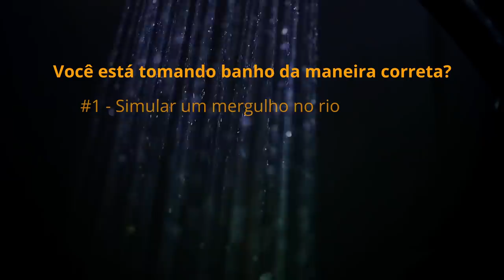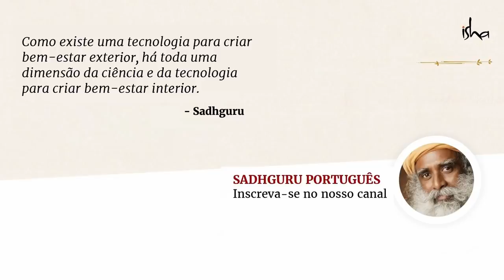Você Está Tomando Banho Da Maneira Correta? | Sadhguru Português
Aqui estão quatro dicas simples de Sadhguru sobre como tomar banho da maneira correta, para uma melhor saúde física e mental.